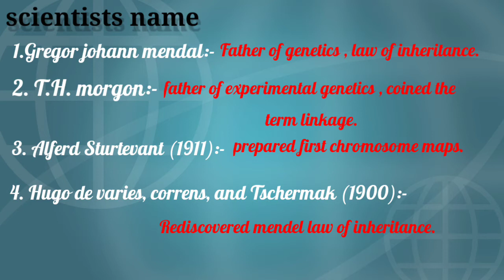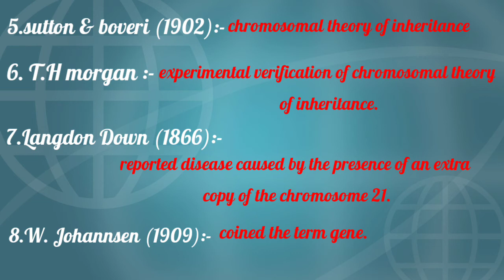principal of inheritance and variations chapter-5 .// (all scientists name) from ncert.✌️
all scientists name covered in this video. for neet Nd boards students.